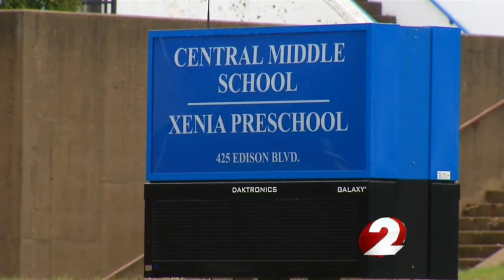Sixth grader dies suddenly at Xenia school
Xenia Community Schools Superintendent Denny Morrison confirms that the girl died suddenly while in school at Central Middle School.